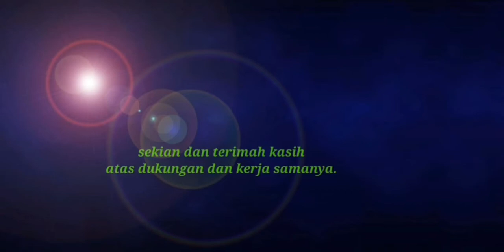Raja ampat vlog vanessa paam